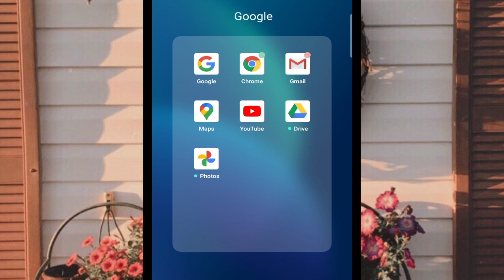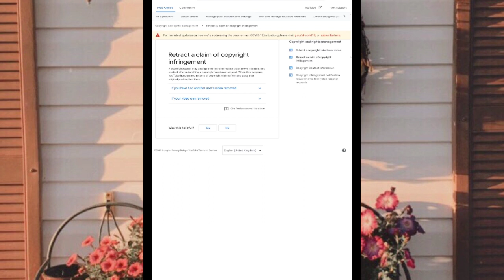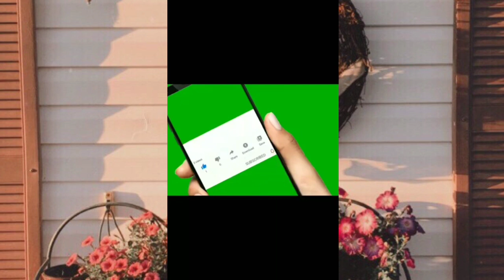Crome me creator Studio ko open karne ki sab se asan trick. You can now find creator studio|in hindi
Crome me creator Studio ko open kaise kare | how to find creator studio in android phone | in hindi

welcome to the all on my channel KRV Tech is video me bataya hai ki aap apne mobile phone me yt studio beta version ko creator studio classic version me kaise open kar sakte hai

Hi friends maine is video ye bataya hai ki aap Abhi bhi apne mobile ke crome se or pc se crateor studio Ko kese dhund sakte hai To friends video Ko last tak dekho taki aap Ko pata chal sake step by step

Keep loving
Keep supporting
Keep smiling

Tag creatorstudio howfindcretorstudio creatorstudiomekusejaye KRV Tech

Your Questions
how to find creator studio in 2020
How to find creator studio
How to go creator studio
Creator studio me Jane ka asan tarika Creator studio kaha milega
Creator studio kaha hai
Creator studio android Mai hai ya nahi